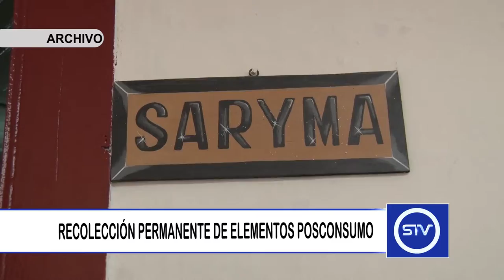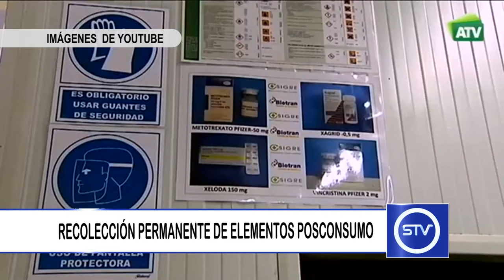RECOLECCIÓN PERMANENTE DE ELEMENTOS POSCONSUMO